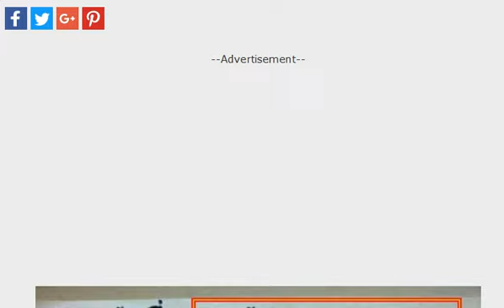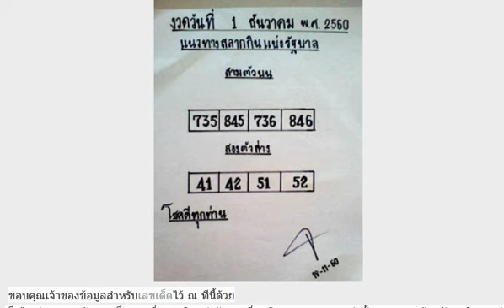หวยแนวทางสลากกินแบ่งรัฐบาล 3สามตัวบน สองตัวล่าง งวดวันที่ 1/12/60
หวยชุด 3ตัวบนเน้นๆ งวดวันที่ 1/12/60 (ผลงานเข้า 2งวดซ้อน)
เลขเด็ด@ทินกร สรุปคู่เด่นบน งวดวันที่ 1/12/60 ผลงานเข้าโต๊ด 913
แชทหลุดทางไลน์! เลขเด็ดใบไม้ สามตัวบน สองตัวล่าง งวดวันที่ 1/12/60
หวยซอง ผ่าเลข เลขเด็ดสามตัวบนตรง โต๊ด งวดวันที่ 1/12/60 (สถิติหวยเข้าโต๊ด 913)
มาแล้ว!! เลขเด็ด เลขนางฟ้า เข้าทุกงวด 3 ตัว 2 ตัว งวด 1/12/60 ของแท้100%
เลขเด็ดคู่เด่นโหรดัง ชุด 2 ตัวบน-ล่าง งวด 1/12/60 ผลงานเข้า 5 หลุด 1
เลขเด็ดแบ่งปันแค่เพื่อนสนิท 3 ตัว 2 ตัวบน-ล่าง งวด 1/12/60
มาแล้ว!! เลขเด็ด หวยซอง ช.เฮง 3 ตัวบนเน้นๆ งวด 1/12/60
มาแล้ว!! หวยคมชอบส่วนตัว ชุด 3 ตัวบน งวด 1/12/60
มาแล้ว!! หวยเอ๋ ดาวเหนือ ชุดบน-ล่าง งวด 1/12/60 ผลงานเข้าคู่โต๊ดบน 91
เลขเด็ด หวยคำชะโนด 3 ตัวบน 2 ตัวล่าง งวด 1/12/60
หวยคนสุดท้ายของฉัน จับคู่เลขเด็ดบน-ล่าง งวดวันที่ 1/12/60 (สถิติหวยเข้ามาแล้ว 2 งวดซ้อน)
หวยดัง ตรัง คำชะโนด 3 ตัวบนหางเดียว งวด 1/12/60
หวยทำมือ เลขเด็ด 2 ตัว 3 ตัวบน-ล่าง งวด 1/12/60 งวดที่แล้วเข้าโต็ด 913
เลขเด็ดสูตรทำมือ july 3ตัวบนแม่นๆ งวดวันที่ 1/12/60 สถิติเข้า 3งวดซ้อน
เลขเด็ด หวยซอง ม้าวิ่ง บน-ล่างมาแน่ งวด 1/11/60
เลขเด็ด หวยหมอไพศาล ดูดวงชะตา งวด 16/11/60 ผลงานเดินดีงวดที่แล้ว
มาแล้ว!! หวยทำมือ เลขเด็ด 3 ตัวบนเน้นๆ งวด 1/12/60
เข้าเน้นๆอีกแล้ว!! หวยใบเขียว ชุด 2 ตัวบน-ล่าง งวด1/12/60 ผลงาน 6 งวดติด
มาแล้ว!! เลขเด็ด เลขลับกองสลาก 3 ตัวบน งวด 1/12/60
เลขเด็ด หวยซอง 7 เซียน V.I.P. ให้โชค บน-ล่าง งวด 1/12/60
มาแล้ว!! เลขเด็ด หวยซอง ดีสุดยอด บน-ล่าง งวด 1/12/60
มาแล้ว!! หวยซองเลขแม่นบน เลขแม่นล่าง งวด 1/12/60
เลขเด็ดสูตร 2 ตัวระยะสั้น (มาอีกเเน่นอน) งวดวันที่ 1/12/60
แม่นมาก!! หวยเด็กชล สรุปบน+ล่าง งวดวันที่ 1/12/60 (ผลงานดีเข้าตรงๆ)
สูตรนี้ต้องดู!! เลขเด่น เลขวิ่งแม่นๆ ฟรีจากสูตร เลขเด็ดงวดวันที่ 1/12/60 (ผลงานเข้ามาแล้ว 5 งวดซ้อน)
หวยมือมันลั่น เลขเด็ดสามตัว สองตัวบน งวดวันที่ 1/12/60 (ผลงานเข้าบน 91)
หวยทำมือ อ.วิหค พลัดถิ่น เลขเด็ดบน-ล่างแม่นๆ งวดวันที่ 1/12/60 (ผลงานเข้ามาแล้ว 2 งวดซ้อน)
มาแล้ว ชมก่อนใคร !! รวมหวยซอง คู่มือเสี่ยงโชคสลากกินแบ่งรัฐบาล งวด 1/12/60
มาแล้ว !! เลขเด็ด หวยส.นิคม เต็มเหนี่ยว 2 ตัวบน-ล่าง งวด 1/12/60
มาแล้ว !! เลขเด็ด หวยซองจอมขมังเวทย์ ชุดบน-ล่าง งวด 1/12/60
มาแล้ว ชมเลย !! เลขเด็ด หวยทำมืออ.หนูผี ตัวดำ สรุปเด่นบนล่าง งวด 1/12/60
เลขเด็ด หวยสามตัวเด็ดๆ งวด 1/12/60 ผลงานเข้าโต๊ด 913
เลขเด็ดเลขวิ่ง กลุ่มลูกพ่อวิษณุกรรมนำโชค เลขวิ่ง บน-ล่าง งวดวันที่1/12/60
ซื้อหวยยังโยม!! เลขเด็ดเณรน้อย บน-ล่าง งวดวันที่ 1/12/60 (สถิติหวยเข้าล่าง 89)
มาแล้วเซฟใว้เลย!! เลขเด็ดม่อนชิโร่ ชุดเน้นสรุปบน+ล่าง ประจำงวดวันที่ 1/12/60
มาแล้ว!! เลขเด็ด Songkran บน-ล่าง งวดวันที่ 1/12/60
หวยซองมั่นใจเกินร้อย บน-ล่าง งวดวันที่ 1/12/60 (งวดที่แล้วให้บนมาล่าง 89)
เลขเด่นแม่นๆ หวยซอง หวยพิชิตชัย งวดวันที่ 1/12/60
ลงให้แล้วไม่ต้องรอนาน!! หวยมังกรเมรัย เลขเด็ดสองตัวบน-ล่าง งวดวันที่ 1/12/60 (ผลงานเข้าบน 91)
ผลสลากกินแบ่งรัฐบาล งวดวันที่ 16 พฤศจิกายน 2560
ตรวจผลสลากกินแบ่งรัฐบาล ตรวจหวย งวด 16 พฤศจิกายน 2560
ถ่ายทอดสด การออกรางวัลสลากกินแบ่งรัฐบาล งวดประจำวันที่ 16 พฤศจิกายน 2560
เลขเด็ด ลุงหมู บน-ล่าง งวดวันที่ 15/11/60
เลขล็อคกองสลาก งวดวันที่ 16/11/60
ด่วนมาแล้ว!! หวยคุณชาย กทม. บน-ล่าง งวด 16/11/60
เลขเด็ด หวยแชทไลน์หลุด งวด 16/11/60 ใครชอบก็ตามไว้เลย
เลขเด็ด หวยซองเก้ารวย บน-ล่าง เข้าตรงๆชุดเดียว งวด 16/11/60
เลขด่วน งวดวันที่ 16 พฤศจิกายน 2560
เช็คด่วน คอหวยไม่ควรพลาด !! หวยวงใน3ตัวบน งวดวันที่ 16/11/60
มาแล้ว ยังทัน !! เลขเด็ด หวยซอง อ.ดาวอิสระ บน-ล่างชุดเดียว งวด 16/11/60
เลขเด็ด 3ตัวท้ายสองชุดตรงๆ งวดวันที่ 16/11/60 (ผลงานเข้า 726)
หวยทำมือ หวยลุงต้น เลขเด็ดบน-ล่าง งวดวันที่ 16/11/60
มาแล้วเลขผีบอก เค้าบอกให้แชร์ถึงจะถูกหวย งวดวันที่ 16/11/60
เลขเด็ดหวยรัฐบาล สูตรบนล่างแม่นๆ งวดวันที่ 16/11/60 (ผลงานดีเข้าเต็มๆ)
เลขเด็ด หวยThailand Lottery 3 ตัวบนเน้นๆ งวด 16/11/60 ผลงานเข้าโต๊ด 672
ไปเจอมาแม่นมาก!! เลขเด็ดสามตัวตรง งวด 16/11/60 ผลงานเข้าโต๊ด627
เลขเด็ด หวยทำมือ ชุดฟันธง 3 ตัว 2 ตัว บน-ล่าง งวด 16/11/60
เลขเด็ด หวยเด็ด 3 ตัวบน 2 ตัวล่าง งวด 16/11/60 อย่าลืมกลับด้วย
มาแล้ว!! หวยทำมือ ชุดเดียวรวย บน งวด 16/11/60
เลขเด็ด หวยอ.คมเดช ทองมี บน-ล่าง งวด 16/11/60
มาแล้ว !! เลขเด็ดกองสลาก งวดวันที่ 16 พฤศจิกายน 2560
มาแล้ว!! หวยจ้าวพายุ ภ.พยัคฆภูมิพิสัย บน-ล่าง งวด16/11/60
หวยลับ ห้องวีไอพี งวดวันที่ 16 พฤศจิกายน 2560
เลขเด็ด คู่โต๊ดบน งวดวันที่ 16 พฤศจิกายน 2560
เลขเด็ด อ.หนุ่มสารคาม งวดวันที่ 16 พฤศจิกายน 2560
ตรวจผลสลากกินแบ่งรัฐบาล ตรวจหวยงวด 16/11/60
เลขเด็ดแบ่งปัน.ไม่บังคับ สรุป 3ตัว 2ตัวบน-ล่าง งวด 16/11/60
ตามกันต่อ!! หวยซองโอ้โหล่าง งวดนี้ 16/11/60 (ผลงานเข้าล่าง 85ตรงๆ)
เลขเด็ด หวยธิดา แห่งความดี ชุด 2 ตัวบน-ล่าง งวด 16/11/60 (กลับด้วยนะ)
หวยเด็ด เลขเด็ดปลดหนี้ 2 ตัวล่างชุดเดียว งวด 16/11/60
มาแล้ว!! เลขเด็ด หวยทำมือ ลุงต้น บน-ล่าง งวด 16/11/60
เลขเด็ด หวยทำมืออ.อำพล 3 ตัว 2 ตัว บน-ล่าง งวด 16/11/60
เลขเด็ด หวยนาคาพยากรณ์ สูตรตารางเลขเด่น งวด 16/11/60